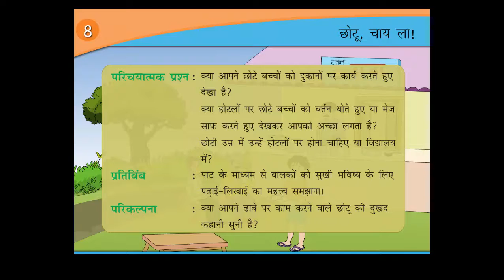Chhotu Chai La - Hindi Story